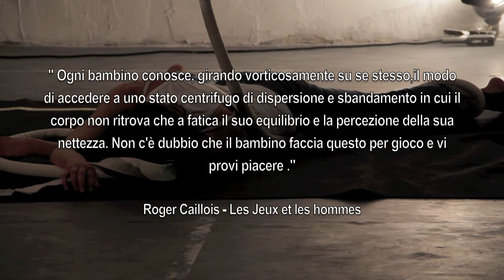ILINX -Gianni Gebbia & Vera Mormino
Gianni Gebbia alto sax & elettronica
Vera Mormino acrobata